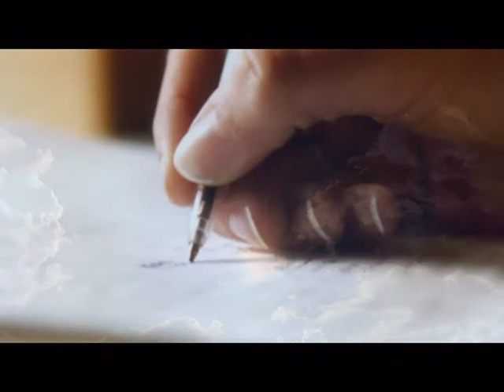Pierino Rinaldi: Lettera d'amore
Canzone dell'album: "Per quelli che sognano" (2018)

Dal libro bellissimo di Renata di Leo:
"Ho sognato Pablo"